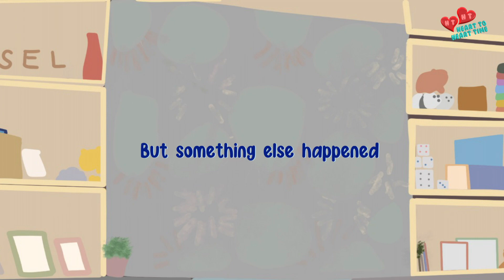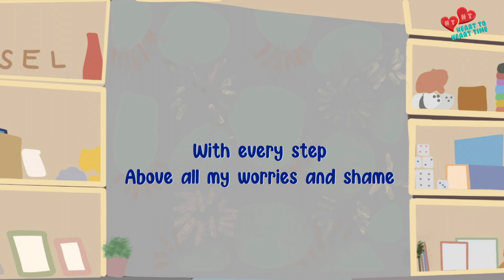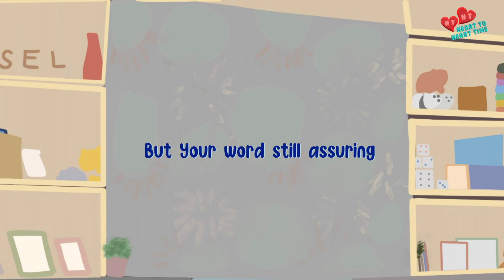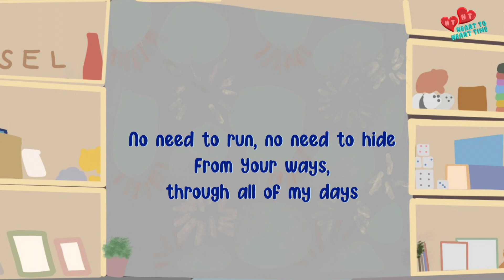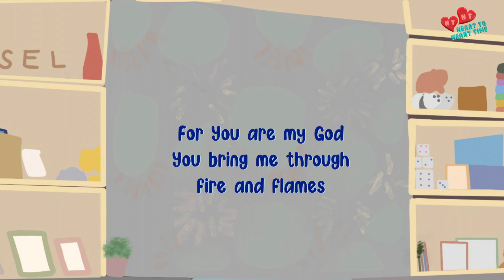[HTHT 2] The Way - from the album "Heart to Heart Time" (Lyric Video)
LYRICS

VERSE 1
Thought I knew what I wanted
Tried to end what You started
But something else happened
Only You know

VERSE 2
Put my selfish desires
Over Your ways that were higher
Stayed in the comfort
Of what I know

PRE-CHORUS
My thoughts were not Your thoughts
My ways were neither Your ways
When I got stumbled and lost
You brought me through with Your grace

CHORUS
With every step
Above all my worries and shame
I lift them on high to Your Name
I’ll trust that You’ll lead the way
For You are my God
You bring me through fire and flames
When I felt no worth in my faith

VERSE 3
Seasons are changing
But Your word still assuring
I can count on Your Promise
‘Cause only You know

BRIDGE
You are the way, the truth and the life
No need to run, no need to hide
From Your ways, through all of my days
From Your ways
Oh